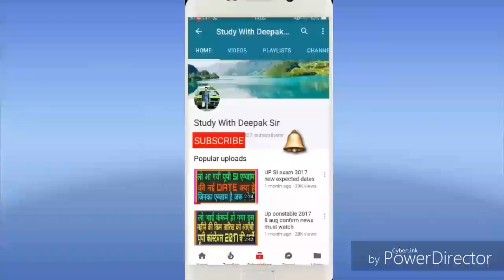जानिए कब आएगा यूपी पुलिस कांस्टेबल 2017 का नोटिफिकेशन आएगा या नही जानिए क्या है सच्चाई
UP POLICE CONSTABLE RECRUITMENT 2017, 2017 given below please read care fully………. UP Police Recruitment Board Board will recruit  30,000 Constable Vacancies in year 2017 Process will be start form next week, all details of constable recruitment.beginning of online registration :- expected from 15/12/2017
last date of fee submission :- DECEMBER 2017
last date of form submission :- DECEMBER 2017